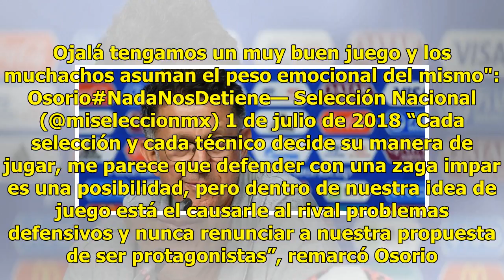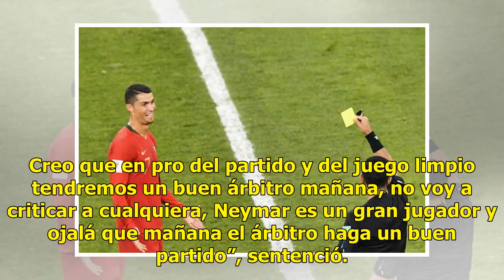Osorio endulza a Brasil y promete un México peleando "de igual a igual"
Samara, Rusia.- México va a enfrentar al mejor equipo del mundo colectivamente y eso es un privilegio, dijo este domingo el seleccionador azteca, Juan Carlos Osorio, en la antesala del partido ante Brasil por los octavos de final de Rusia-2018.“Brasil es una gran selección, me atrevería a decir que ...